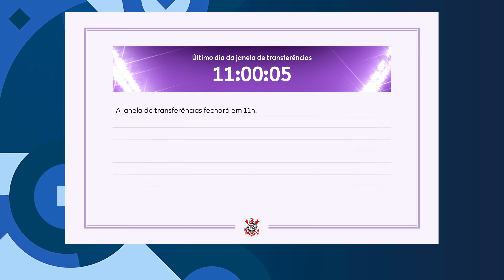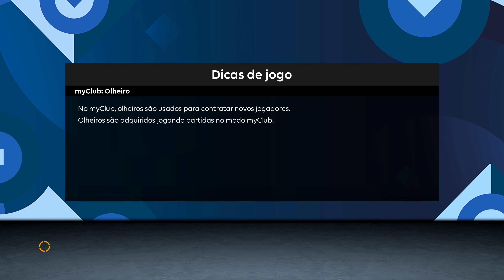PES 2021 - MEMPHIS DEPAY ASSINA COM O CORINTHIANS - 4K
LEIA DESCRIÇÃO